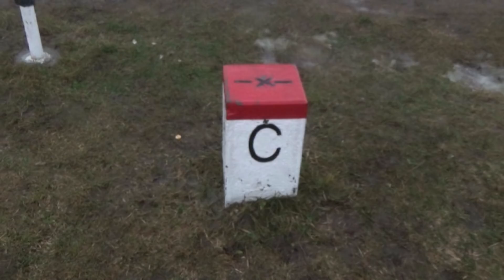Veľká Javorina - Silvester na pomezí 2017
Najvyšší vrch Bielych Karpát – Veľká Javorina – je historicky pamätným miestom stretávania sa bratov Čechov a Slovákov. Nezabudnuteľným sa stalo aj organizovanie spoločného Silvestra, ktorého počiatky sa viažu k roku 1992 ako symbolické vyjadrenie nesúhlasu s rozdelením republík.